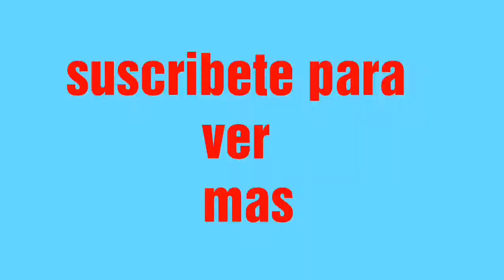Danza azteca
La perla Veracruz. villa del pico de Orizaba